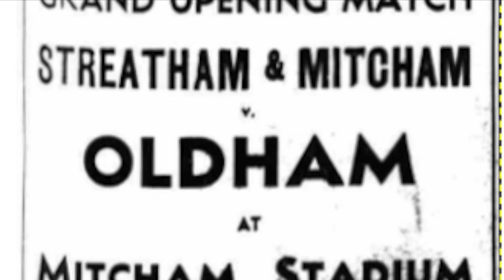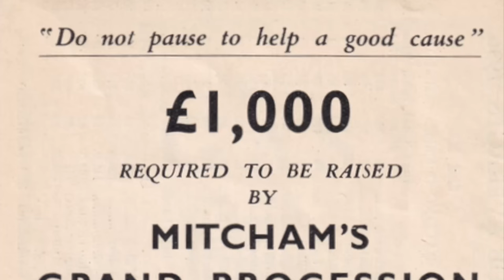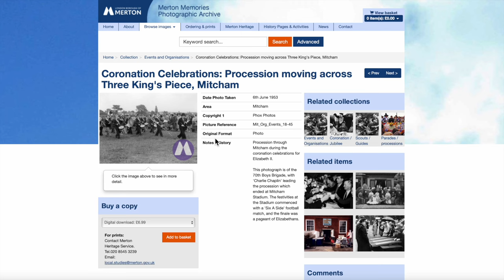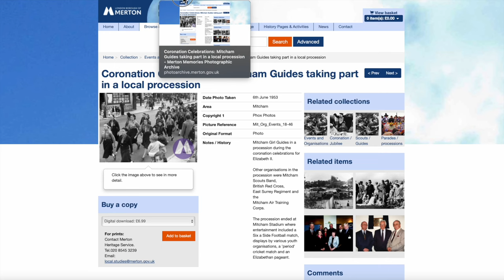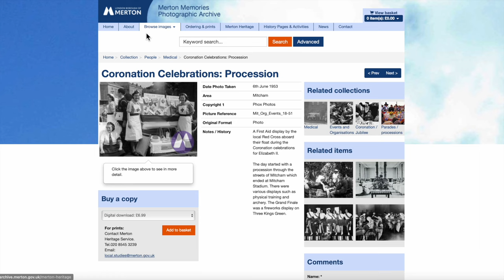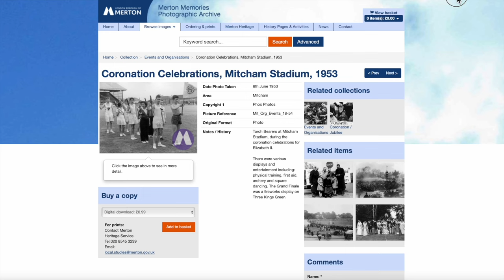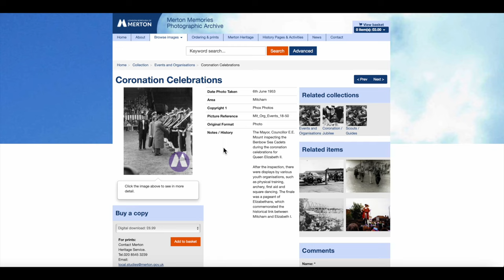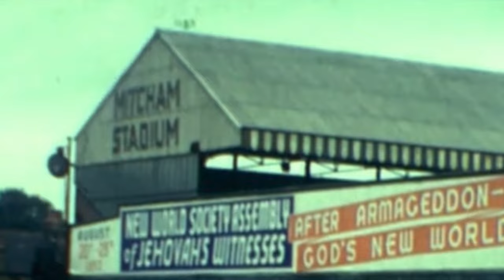Mitcham Stadium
Mitcham had a stadium between 1935 and 1955. This video tells who built it, what was played there, how it was used for processions and events, and what became of it.

LINKS

OS maps reproduced by permission of the National Library of Scotland, reuse CC-BY (NLS)

Merton Memories photos of the QE2 coronation procession to the stadium on 6th June 1953

Chapters
0:00 Intro
0:29 Rugby ground proposal
1:25 Opening match
2:10 Irish games
2:50 Football
3:12 Public events
3:50 QE2 Coronation procession
5:27 Procession photos
16:20 Colour cine footage
17:15 Stadium sold